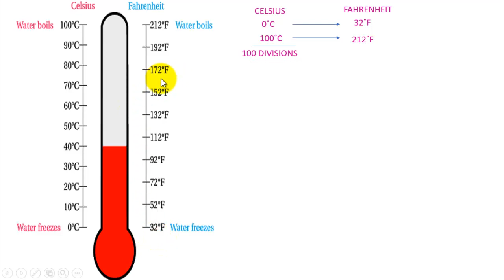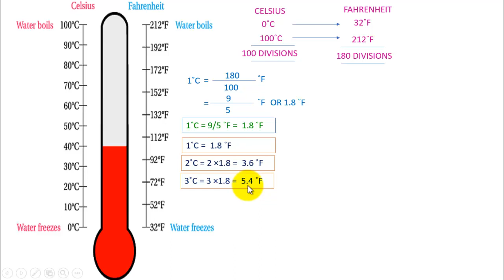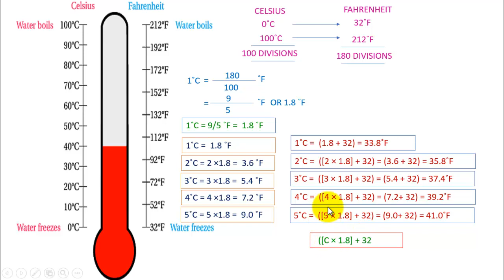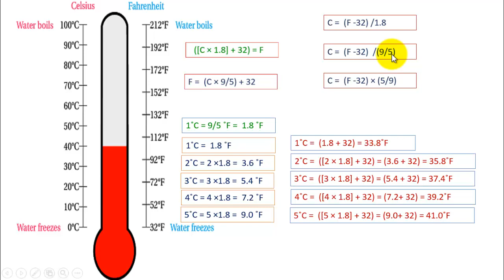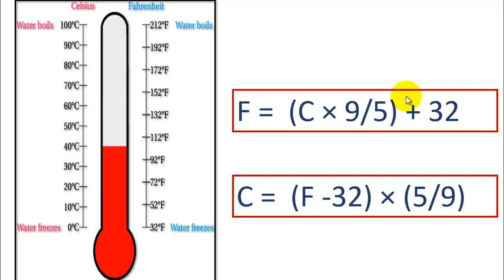DERIVATION OF CELSIUS TO FAHRENHEIT CONVERSION FORMULA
visit
to get this video as PPt